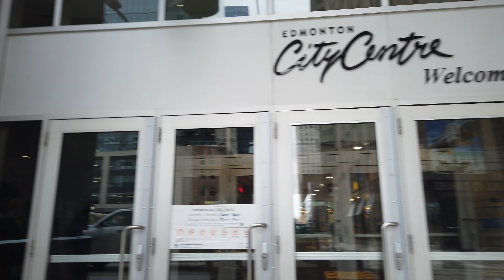Edmonton Wind-Chill Walk - Into Downtown Along Jasper Avenue & Escaping The Cold At City Centre Mall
Recorded on Wednesday, November 16th, starting at 2:00 pm with a DJI Osmo Pocket at 4K/60.

Lexar 256 Gb memory Card

00:04 Jasper Ave heading East from 108th St
11:00 Jasper Ave & 101 St
13:40 100th St heading North from Jasper Ave
17:40 102nd Ave heading West from 100th St
19:00 Entering the Edmonton City Centre Mall